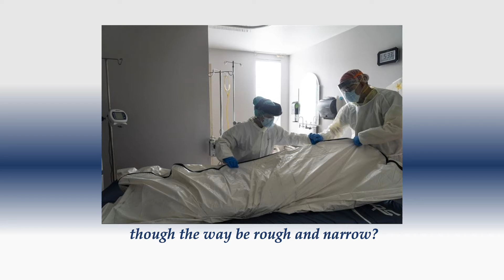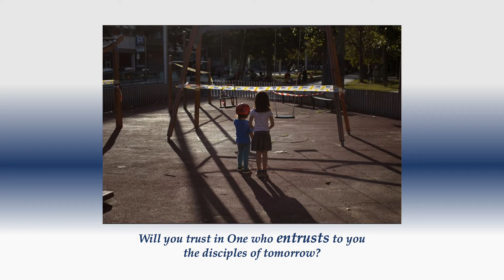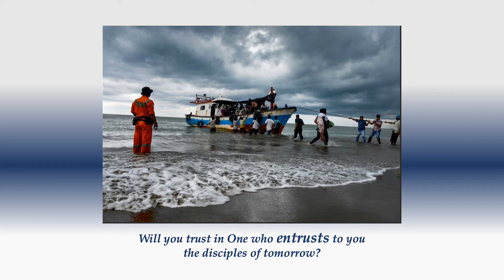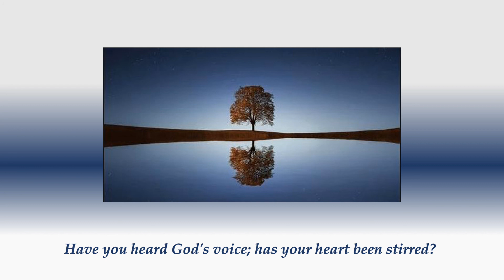Let Anyone with Ears Listen!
This video and song was recently played as the offertory hymn during one of our services.